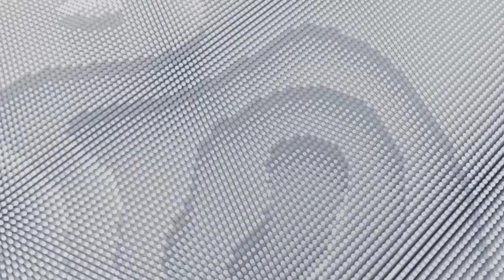The Battle Is On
A song I wrote about the battle against wickedness in high places and that we know the final victory is ours. Kurt Henkel - Vocals, keyboards, bass and drums.